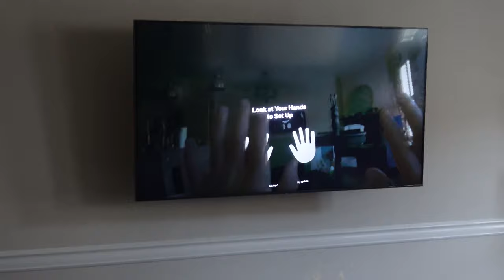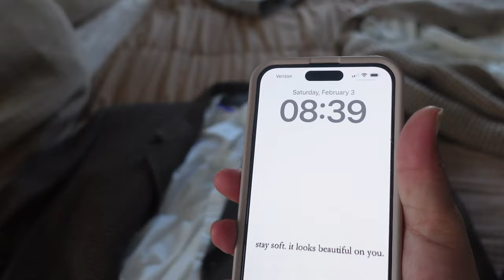My Life as a Single Mom | Apple Vision Pro Test + GRWM + The Park + Birthday Brunch Girls Day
Happy Sunday! it's only right we drop a mom vlog today to bring in the new week. In this vlog, spend the weekend with me and nova as we celebrate my moms birthday and hang out for turned out to be a fun girls weekend. It's been a while since we went to the park so we had to make sure we got that in. Along with some cool clips of testing out my dads new Apple Vision Pro!

◦ AGE: 27
◦ RACE: Black
◦ ETHNICITY: Cape Verdean
◦ CAMERA: Sony zv-1
◦ LOCATION: Atlanta, GA